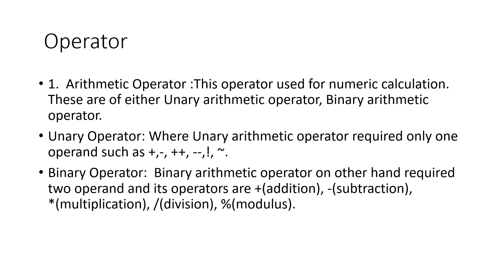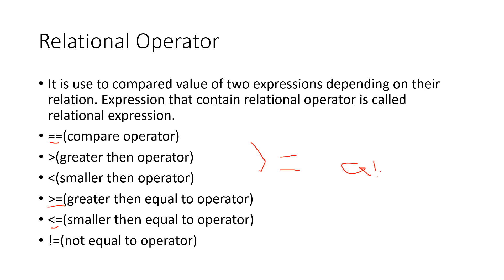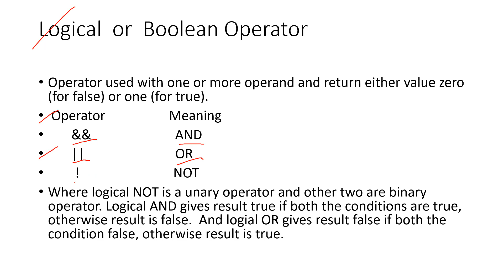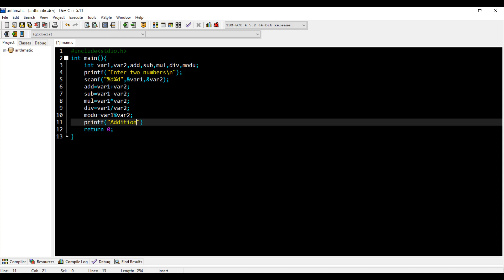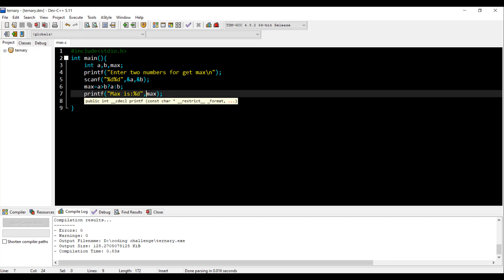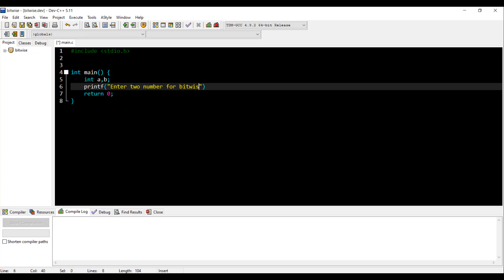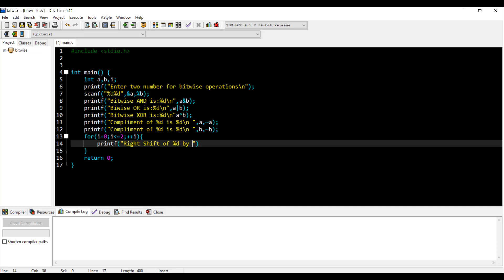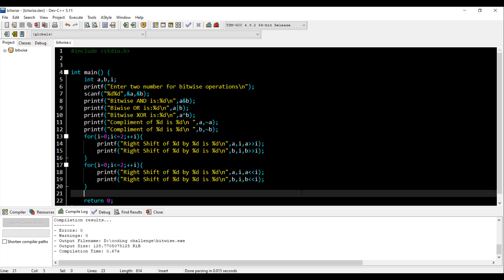3.Operators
Crash Course of C
here is link of P.P.T. for better understanding